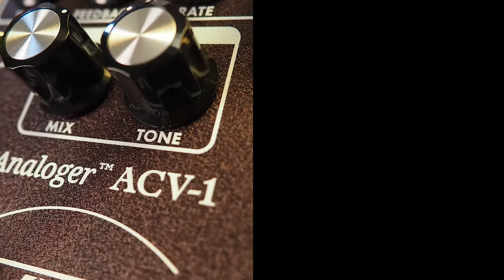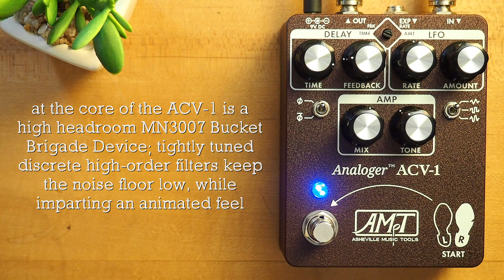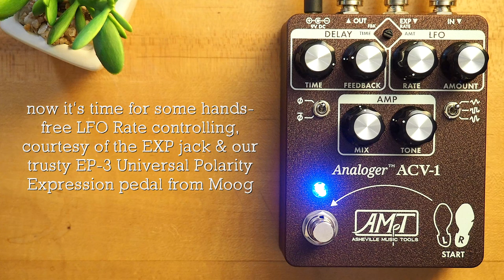Asheville Music Tools ACV-1 Time Warping Chorus & Vibrato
The Analoger™ Series ACV-1 chorus/vibrato/slapback is the latest creation in our series of 100% analog effects. The ACV-1 consists of a modulated BBD delay line with a flexible supporting cast of synthesizer-inspired controls. On the surface, the ACV-1 is simply a highly tweakable classic chorus. In reality, it is a veritable powerhouse of time warping modulation effects: shimmering comb filter swirls, luscious true pitch vibrato, glitchy textures, ringing metallic pipe tones, and even a faux reverb.

💥 MISCELLANEOUS

🔗 LINKS